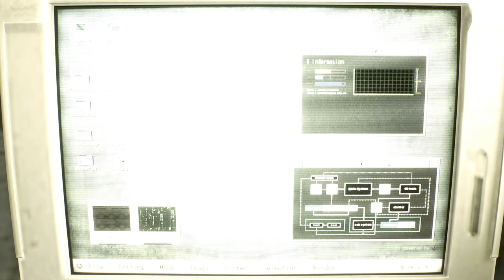Resident Evil 2 Remake mod Claire Tifa outfit